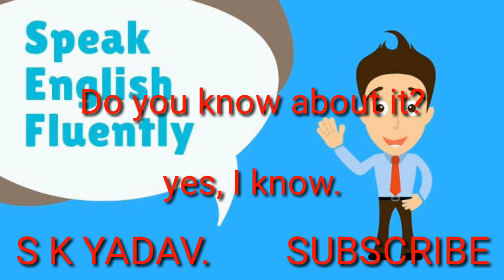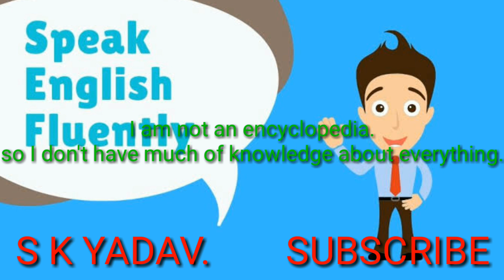One minute english. A new way of learning english.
One minute english. Improve your fluency.
It is easy to remember sentences.

दोस्तों नमस्कार कहिए कैसे हैं आप सब मैं अपने चैनल Happy world edu में आप लोगों का बहुत-बहुत स्वागत करता हूं| आज के इस वीडियो में हम सीखेंगे की अंग्रेजी में बातचीत कैसे करना है उसके लिए हमने कुछ टिप्स बनाए हैं उसको फॉलो करके आप अच्छी तरीके से अंग्रेजी बोल पाएंगे| इसके अलावा हमने 10 जनरल नॉलेज के क्वेश्चन डाले हैं और उसके आंसर डाले हैं जिसको याद करके आप करंट अफेयर से भी रूबरू हो पाएंगे| फ्रेंड्स इंग्लिश एक फनी लैंग्वेज है जिसे आप आसानी से सीख सकते हैं यह कोई बहुत बड़ा पहाड़ जैसा नहीं है इसको हम आसानी से सीख सकते हैं | just we have to practice more and more with many peoples whatever time we required whatever you have time must speak to people with each other and think in English it is in English and walk in English and every work do in English always think in English thereafter you will learn English speaking fluently easily or as soon as possible. Here here are some tips given by me just you have to follow and you have to learn spoken English fluently. basic_English parts_of_speech tense afforestation and deforestation how to speak English. how to speak English for kid. how to speak English fluently and confidently. how to speak English fluently. how to speak English in Tamil. how to speak English easily. basic grammar. basic English , basic English for kids. basic English grammar for kindergarten , how to speak English in Tamil , how to speak English for kids , how to speak English fluently and confidently in Tamil , how to speak English in Telugu . how to speak English in Hindi , how to speak English fast , how to speak English like American , one minute English story , one minute English , 1 minute English speech , how to introduce yourself , how to introduce myself , please tell me something about your family, what is your educational qualifications , interview in English , how to face interview in English , 1 minute English conversation , one minut English with Sunil , translation , translate into Hindi to English , how to translate Hindi to English, learn how to translate English to Hindi, करंट अफेयर्स, जनरल नॉलेज , करंट अफेयर्स 2020, अंग्रेजी बोलना कैसे सीखें, अंग्रेजी बोलने के लिए 10 टिप्स , faratedar angreji kaise bole, basic English translation , पार्ट्स ऑफ स्पीच, parts of the speach , noun , pronoun, adjective, verb , adverb , preposition , conjunction, interjection , Hindi vyakaran , English grammar for class 10 , English grammar for class 7 , basic English grammar for kids , Hindi vyakaran for kaksha 7 , forms of verbs , hundred forms of verbs , degree of comparison , what kinds of noun . proper noun , common noun, collective noun, material noun , abstract noun , what is noun, what is called noun, what is pronoun, what is called pronoun, what is adjective, hundred forms of verbs, hundred degrees of comparison, tips for basic English grammar , tips for spoken English , brilliant English , saz education, happy world edu , what is the difference between countable and uncountable noun , countable noun , uncountable noun, paragraph writing, letter writing , paragraph writing in English , paragraph writing in Hindi , nibandh lekhan in Hindi, paragraph writing on cow , paragraph writing on dog , gay per nibandh likhen kutta per nibandh likhe, anushasan par nibandh, sushasan par nibandh in Hindi , dashara per nibandh Hindi mein, dashara per nibandh English mein, dipawali per nibandh , Diwali per nibandh, paragraph on global warming , afforestation , deforestation , Patra lekhan , Patra lekhan in Hindi , application, write an application to your principal for four days leave , how to introduce yourself in Hindi , Mera parichay , Mera parichay Hindi mein , Hindi mein apna parichay de , English mein apne aap ko introduce Karen , Oxford English grammarfor class 7 . write a letter to your friend for summer vacation , how to translate Hindi to Tamil , how to translate in Marathi to English. one_minute_english spoken_english basic_english_grammer one_minute_english_bbc one_minute_english_video one_minute_english_conversation one_minute_english_song one_minute_english_speech english_me_introduction_kaise_de english_speaking_practice english_speaking_practice_advance english_bolna_kaise_sikhe english_movie word meaning , word meaning in English , word meaning English to Hindi , word meaning dictionary , punctuation mark , word meaning English mein , word meaning kaise yad Karen , word meaning in Hindi , वर्ड मीनिंग tense, present indefinite tense , present simple tense , present continuous tense , present perfect tense , present perfect continuous tense , since , For , since use ka prayog kaise karen, 64 ka prayog kab kab hota hai , since ka prayog kahan hota hai , 4 ka prayog kab hota hai , past simple, past perfect, past perfect continuous, etc